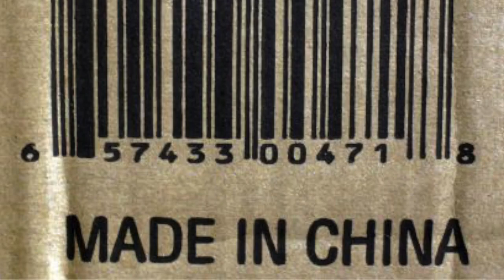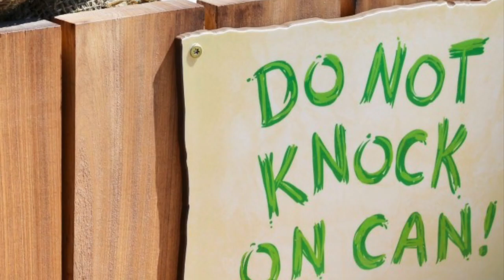A Nightmare On Sesame Street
This film was made by Team D students in cycle 4 of 2019.